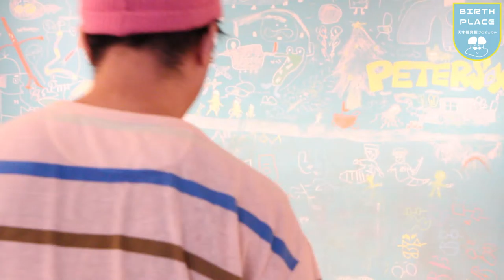【本音で生きる技術】建前で生きるから鬱病になる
2014年に和歌山で放課後スクールPETERSOXを立ち上げ「いつでも、どこでも、自分らしく輝ける社会をつくる」をビジョンに掲げ、現在までに１万人以上の子どもと大人にライフスキル教育を提供。2019年にJCI JAPAN TOYP 2019（旧:人間力大賞）にて、会頭特別賞を受賞。

2013年 ファーストティーコーチ優秀賞を受賞

2016年 創業支援ビジネスプランコンテスト入賞

2017年 NICe全国ビジネスプランコンテスト奨励賞

2019年 JCI JAPAN TOYP 会頭特別賞